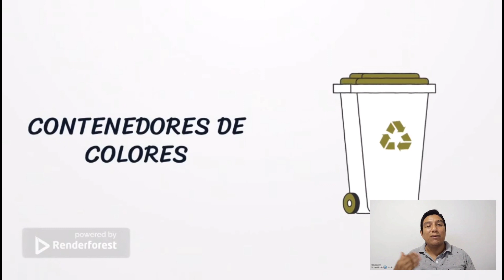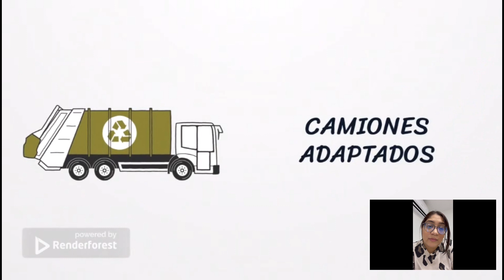Video PITCH "Contenedores en punto de acopio"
Video de presentación de modo de negocio o solución a problemática encontrada en el municipio de Soledad /Atlántico.